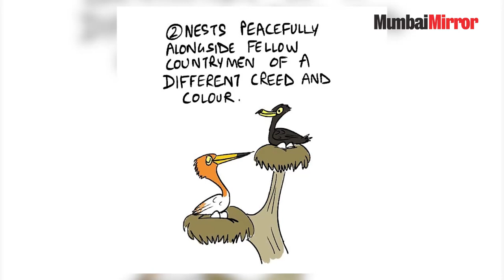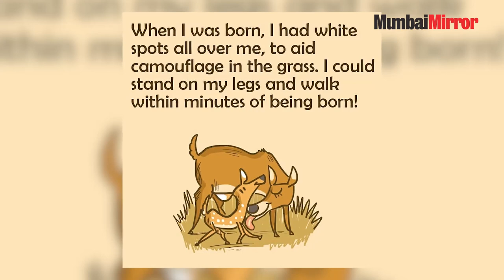A Mascot For Every National Park: Cartoonist Rohan Chakravarty | Mumbai Mirror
It was love at first sight for cartoonist Rohan Chakravarty - the thrill of seeing a tiger in the wild that actually kick-started his journey as a cartoonist in the true sense in 2005. But Rohan Chakravarty is more than a cartoonist - he uses his art and his interest and knowledge of the environment to take a stand, even a political stand that may not be popular and is unafraid to do so. He's also aware of the diminishing space that commentators like him have nowadays but that's exactly the space he wants to reclaim. Whether it's the decisions of the MOEFCC to bypass EIAs to sanction development projects, the idea of the bullet train or national highways cutting through national parks, his cartoons have used humour to highlight the destruction that this kind of 'development' is doomed to bring in. Rohan is also a man with a mission - to work with National Parks across the country to create mascots, based on unique aspects of biodiversity that can lend itself to the creation of mascots like BhoorSingh the Barasingha - the first mascot of the country that was created for the Kanha Tiger Reserve. Rohan Chakravarty speaks to Mirror Online on how his passion for the environment combines beautifully with his art to lend a voice to the many aspects of biodiversity that need awareness as much as they need attention.